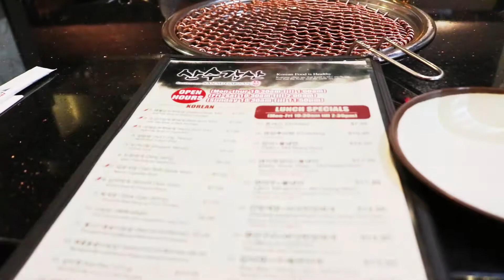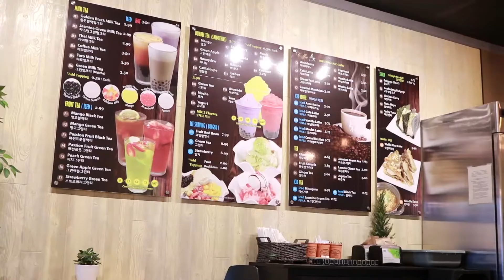AboutZoeLee | CHICAGO VLOG [미국 일상: 시카고 여행]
Hi! This is not my normal "Thursday" video but wanted to just show you guys what I did in Chicago around 2 weeks ago. I have been to Chicago several times because where I live is around 3 hours from Chicago (by car), so I did not take the typical tourist route, but had a great time meeting friends and having a great time with my husband :). Chicago trip is always fun, just walking in a big city and seeing new things. Hope you enjoy this video!

안녕하세요! 이번 비디오는 목요일에 올리는 정식(?) 비디오는 아니지만 그래도 2주전 쯤 시카고에 놀러갔던 것을 비디오로 찍어봤어요! 여행을 항상 좋아하고 새로운 것을 찾아 다니는 것을 좋아하는데, 이번에 시카고에서 여행자가 봐야할 것 가봐야 할 곳 이런곳은 찾아다니지 않았지만 그래도 친구들도 보고 남편이랑 좋은 시간 보냈던 것 같아요. 재밌게 봐주세요!

DSLR:
Canon T6i